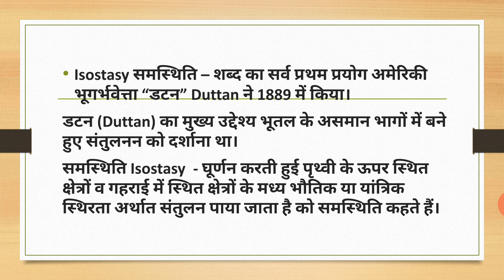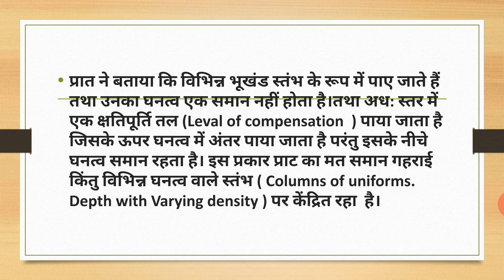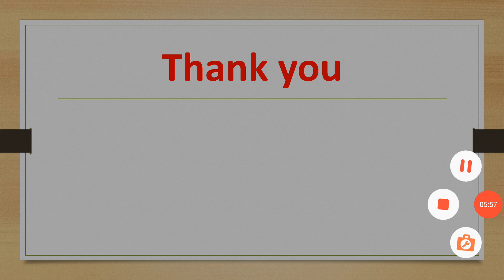भू संतुलन सिद्धान्त - प्राट के विचार बी ए प्रथम वर्ष